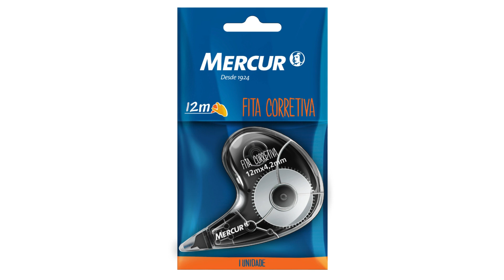MERCUR - Fita Corretiva de 12mts